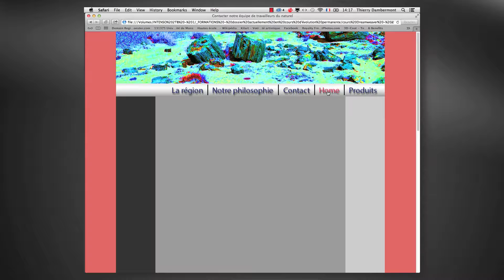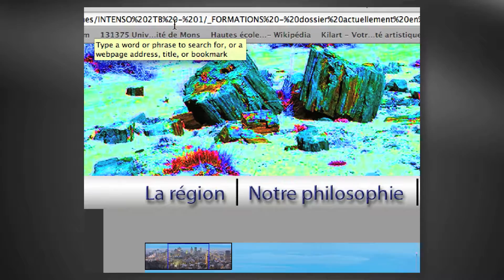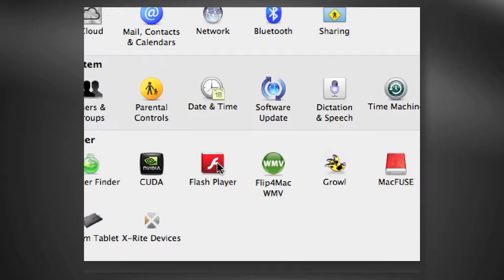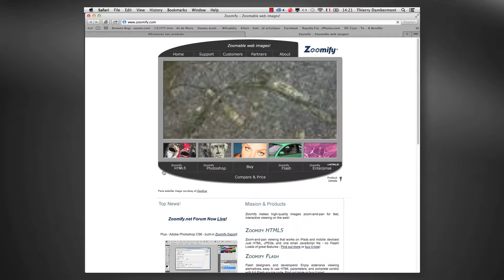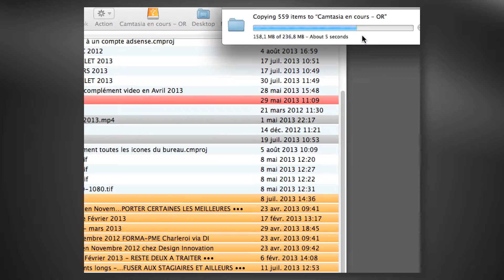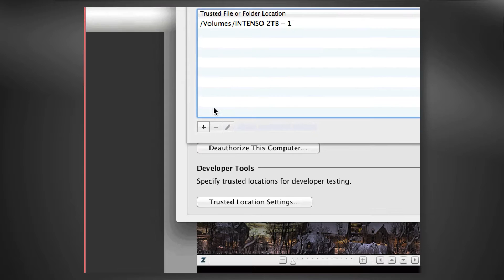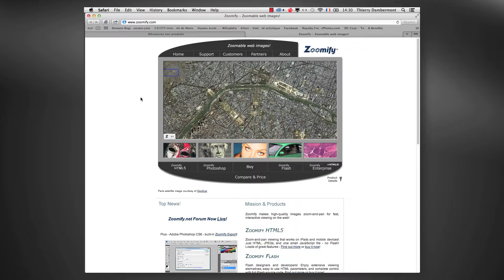Comment supprimer les messages d'alerte du module Flash lors du développement web en local HD